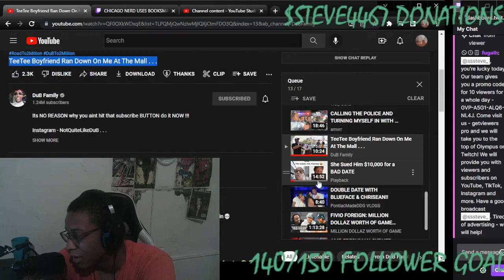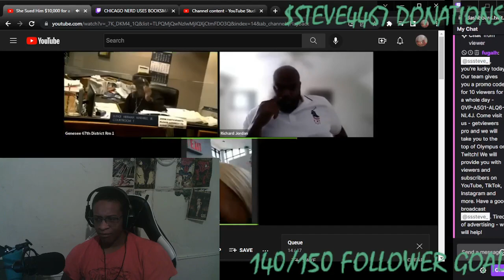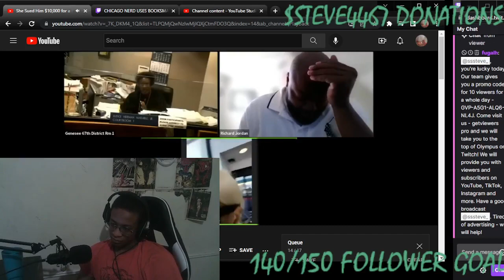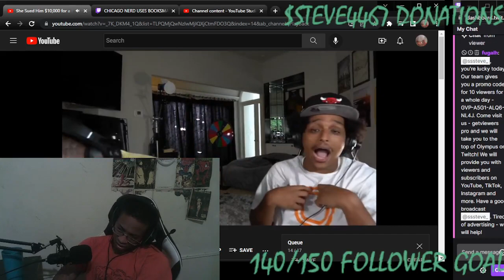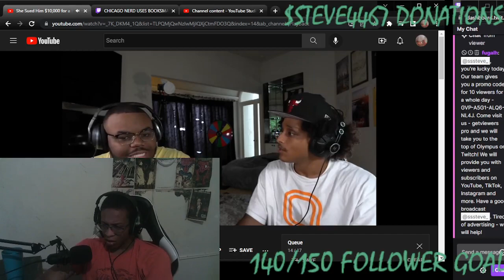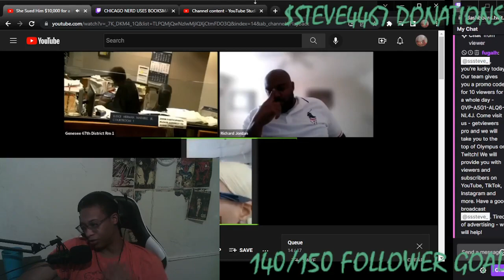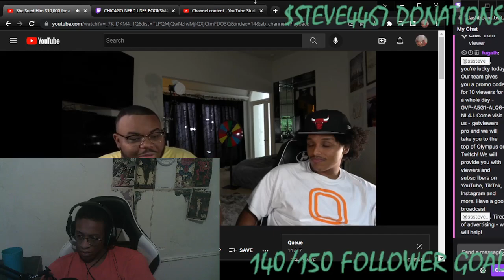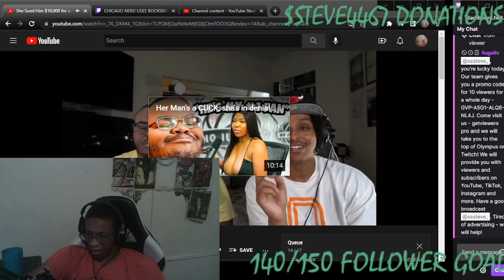WHAT HAS THE WORLD COME TO - She Sued Him $10,000 for a BAD DATE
WASSUP YOUTUBE WE BACK WITH SOME REACTIONS W/ She Sued Him $10,000 for a BAD DATE